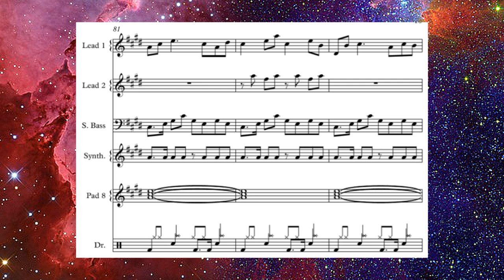GCSE Music Compostion - Galaxy Travels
Free composition for Eduqas GCSE Music. Written on Sibaleus.